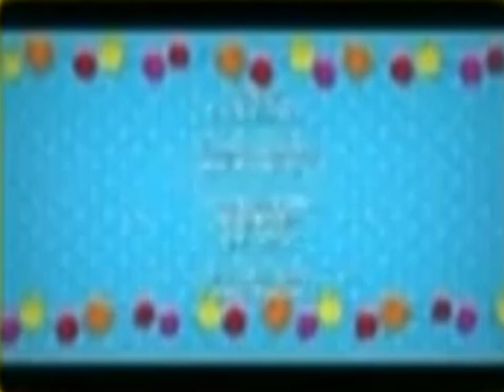(CREDITOS DE LALALOOPSY) (VERSION DISCOVERY KIDS)